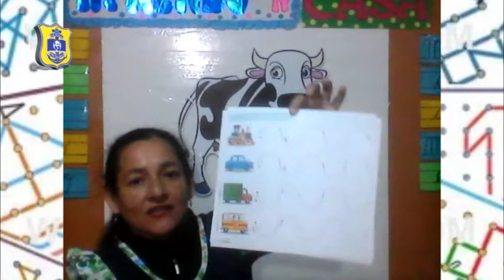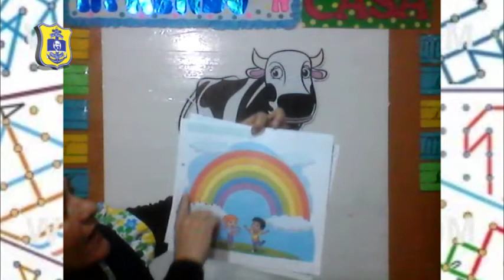MAGALY GONZALES (INICIAL 4 AÑOS - WOLF) TRAZOS - CURVOS/ MARTES 11/08/20